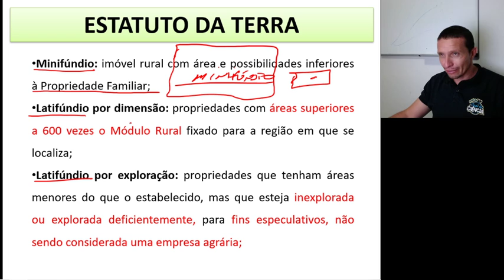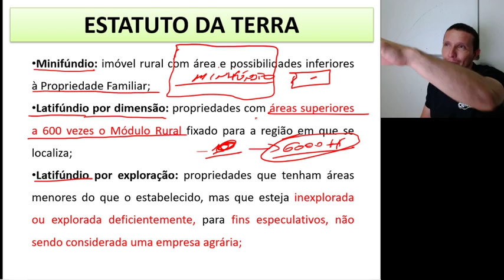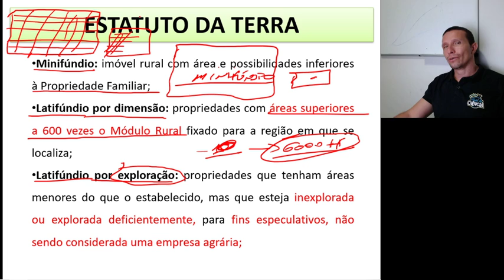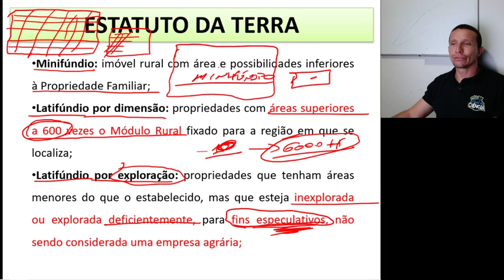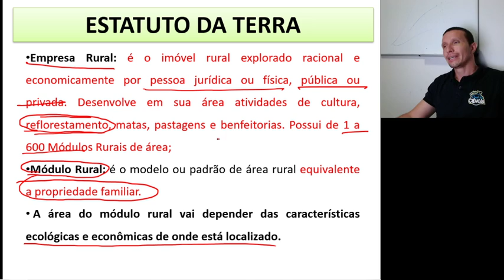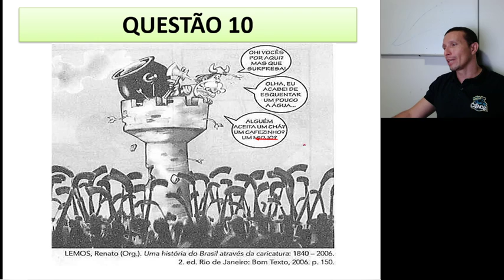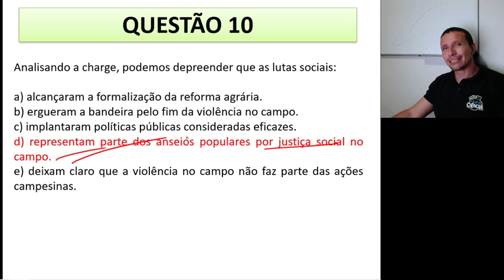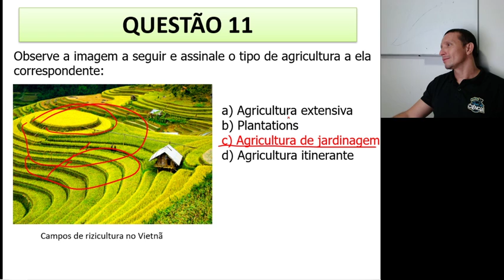AGROPECUÁRIA e ESTRUTURA FUNDIÁRIA DO BRASIL Aula 16